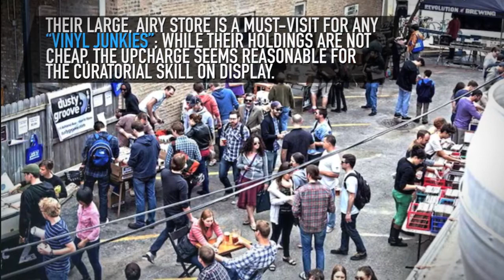INTERNATIONALLY KNOWN RECORD STORE DUSTY GROOVE / CHICAGO / MUSIC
Located in Chicago this music store is recognized internationally, if you're a music lover you must visit it since it is one of the main reference on the musical level of the country, you will find everything in this place.

Are you planning your perfect vacation, well, you should check out this video, pack your stuff and go straight ahead to Chicago

Credits:
Sourse:

Track info:
  Artist: Jimmy Fontanez/Media Right Productions
Track name : Feel The Funk
 Genre: Jazz y Blues | Funky